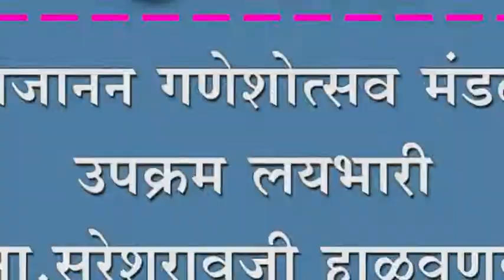श्री गजानन गणेशोत्सव मंडळाचा उपक्रम लयभारी ; आ.सुरेशरावजी हाळवणकर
श्री गजानन गणेशोत्सव मंडळाचा उपक्रम लयभारी ; आ.सुरेशरावजी हाळवणकर यांनी केली गणरायांची आरती